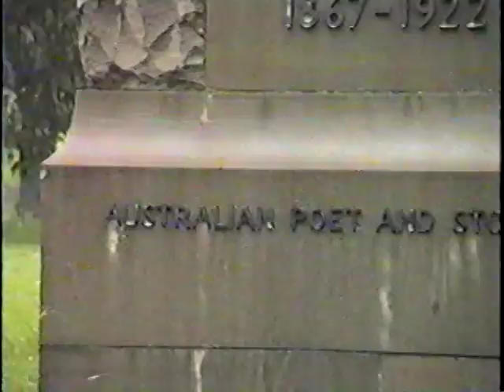Bill Fish Home Movie 1989 Australia Water Tour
1989 Australia Water Tour